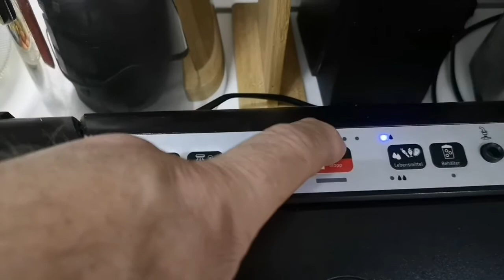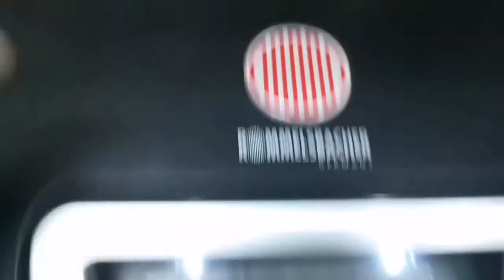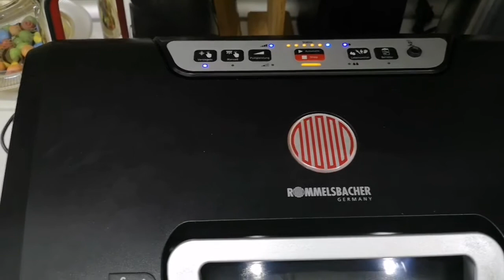Rommelsbacher VAC 485 Eier Vakuumieren Vakuumiergerät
Alles für Glückliches  gesund und vernünftige leben.